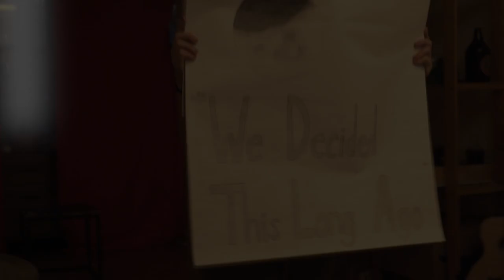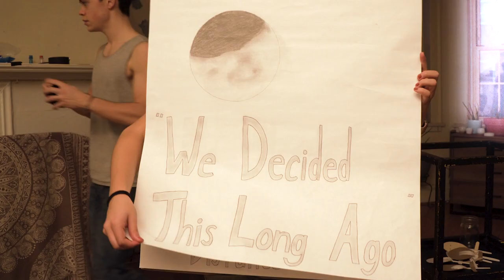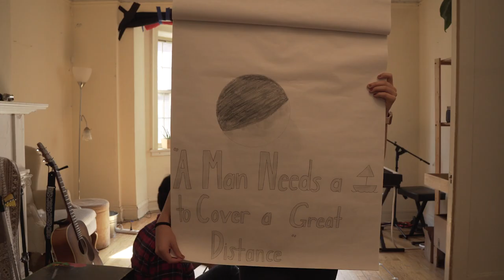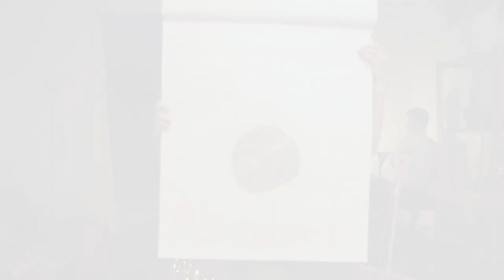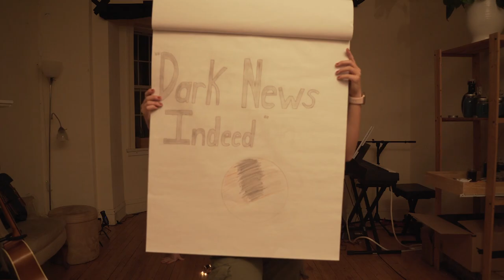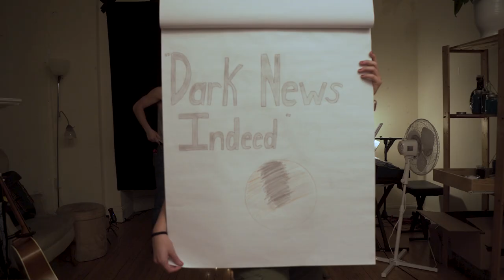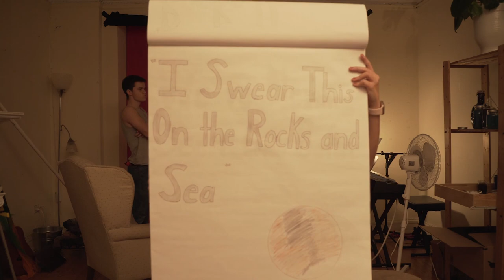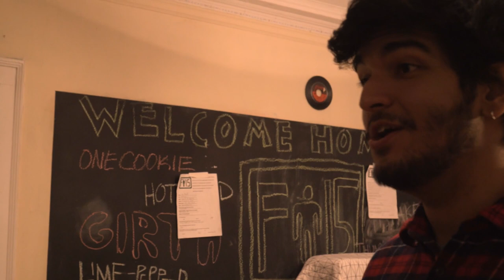A Bridge to the Moon | AMTP Capstone Festival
A BRIDGE TO THE MOON
Book, Music & Lyrics by Mikey Walden, Ruchir Khazanchi & Emmet Smith
Directed by Autumn Thelander

Dreams, loss, climbing toward the stars on string lights. In the face of an environmental crisis, three grieving siblings are tasked with holding their island and family together. When Lil decides to take drastic action in hopes of finding their mother or at the very least, some answers, the limits of their world are tested.Through collaborative music, words, and movement this heartfelt story celebrates the power of a child’s dreams and the risks we will take to care for our community.

- CAST & TEAM -
Ruchir Khazanchi, Writer/Cast
Emmet Smith, Writer/Cast
Mikey Walden, Writer/Cast
Autumn Thelander, Director
Jamie Lipman, Video Editor
Nate Hollander, Sound Designer
Scott Gilmour, Capstone Mentor

This presentation is a part of the American Music Theatre Project's inaugural Capstone Festival, featuring newly written work by Northwestern seniors graduating from the Creating the Musical module.